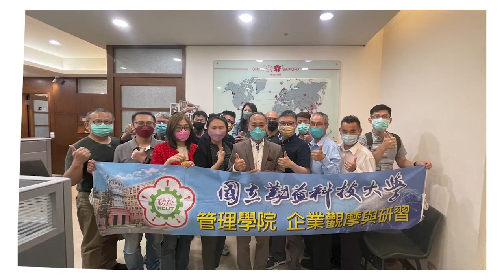Visit Sakura headquarters EMBA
Thanks to the professors at National Chin-Yi University of Technology visit Sakura scissors headquarters  enterprise observation and study